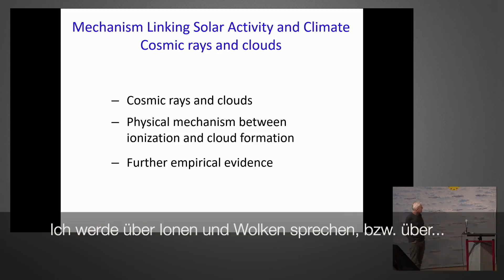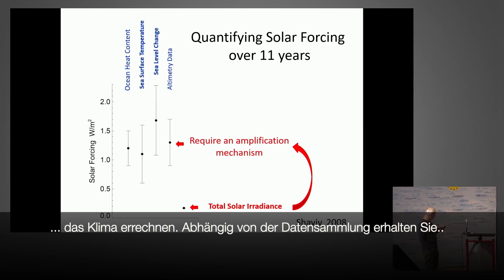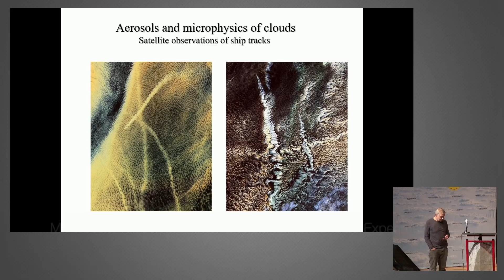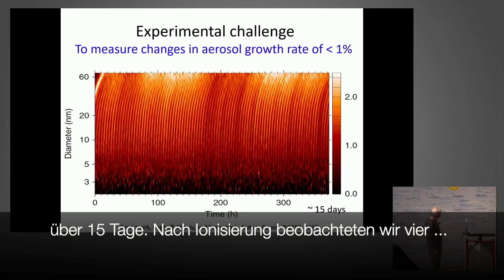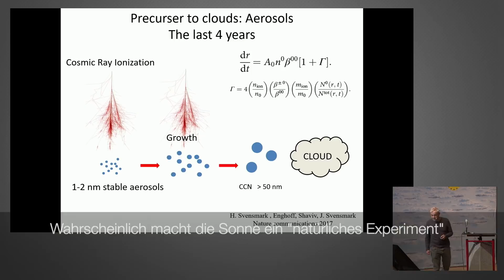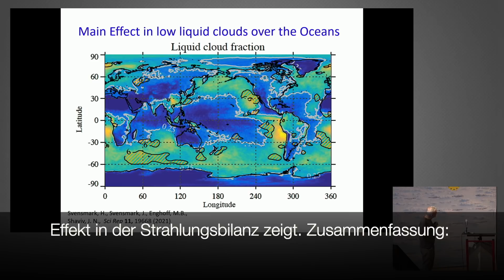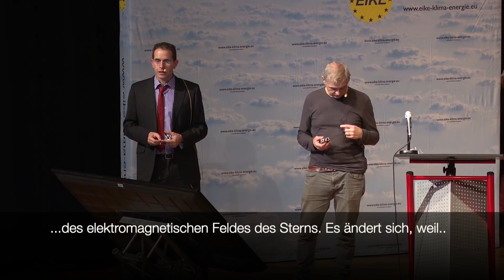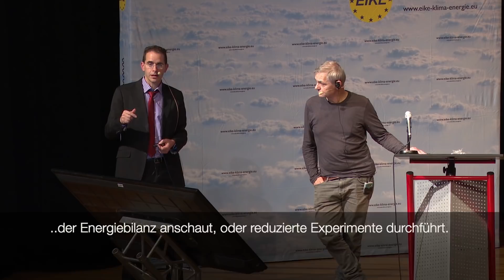Henrik Svensmark - Der Mechanismus, der Sonnenaktivität und Klima verbindet.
14. Internationale EIKE-Klima- und Energiekonferenz (IKEK-14) am 12. und 13. November 2021 in Gera.
Welche Rolle hat die Sonne im Klimawandel gespielt? Was bedeutet das für uns?
Welche Rolle spielt die Sonne im aktuellen Klimabericht AR6 des Weltklimarats?

Nir Schaviv und Henrik Svensmark sind zwei der wichtigsten Experten für die Klimawirkung der Erdsonne auf unsere Atmosphäre.
Prof. Svensmark zeigt, wie die kosmische Hintergrundstrahlung, sehr schnelle Teilchen aus dem Weltall, das Klima beeinflussen. Treffen solche Partikel auf die Atmosphärenluft, werden verschiedene teils radioaktive Produkte erzeugt, wie C14, Al26, Be10. Die Teilchen aggregieren nach und nach zu rund 50 Nanometer großen Aerosolen und dienen dann als Kondensationskeime für Luftfeuchtigkeit und erzeugen so Wolken in den oberen Schichten der Atmosphäre, welche das Sonnenlicht reflektieren und somit die Erde kühlen.
In Zeiten, in denen die Sonne zyklusgemäß gering aktiv ist (wie aktuell), wird die Hintergrundstrahlung kaum solar beeinflußt und kann so viele Wolken hervorbringen.

oder Bank: Europäisches Institut für Klima und Energie, Volksbank Gera Jena Rudolstadt, IBAN: DE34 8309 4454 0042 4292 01, BIC: GENODEF1RUJ